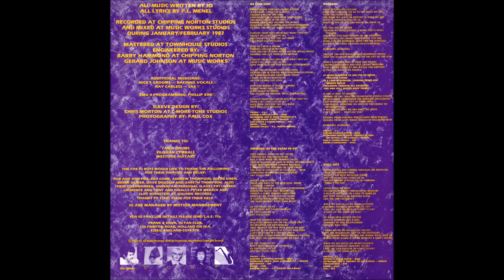Nomzamo | IQ | 1987 Mercury LP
Artist: IQ
Album & Track Title: Nomzamo
Released: 1987
Label: Mercury
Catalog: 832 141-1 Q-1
Genre: Progressive Rock

 T R A C K L I S T:
01-No Love Lost
02-Promises (As The Years Go By)
03-Nomzamo
04-Still Life
05-Passing Strangers
06-Human Nature
07-Screaming
08-Common Ground